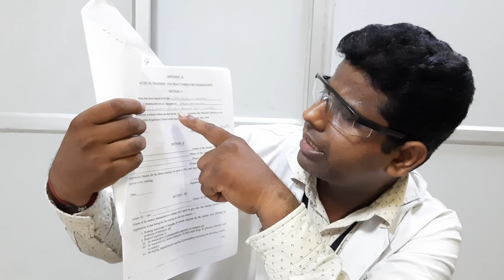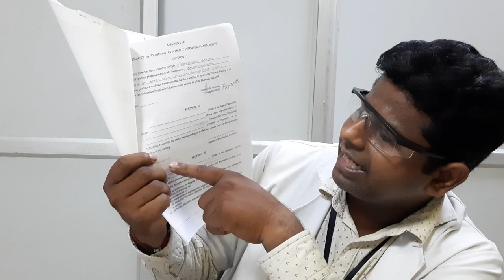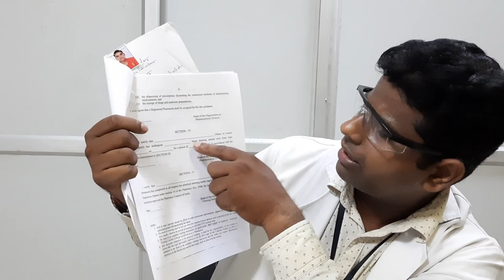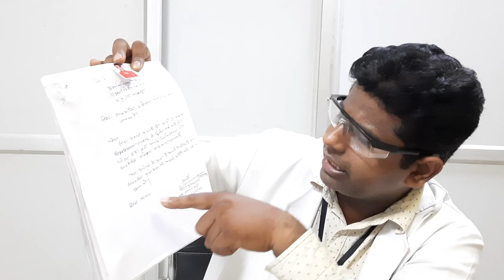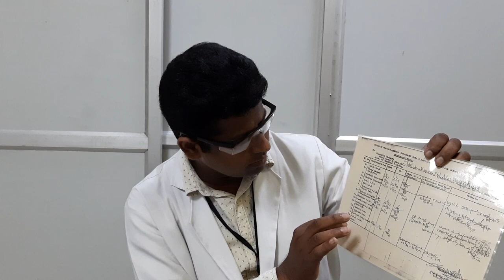D Pharma internship | D Pharma Hospital Training | Pharmacy Internship